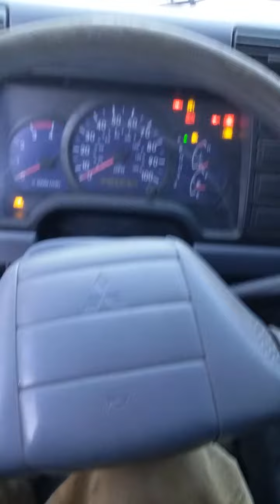Cold start Fail !! Mitsubishi Box truck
Ashford CT cold start